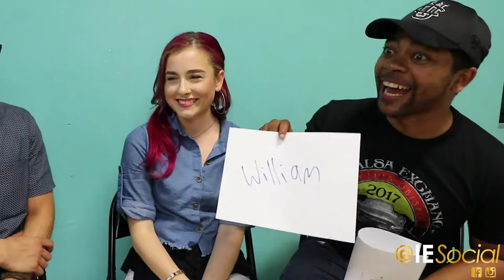Interview with William Henry Carpenter and Eden Hayes Fleming Cha Cha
@IESocial Interview of William Henry Carpenter and Eden Hayes Fleming of ZamzaraDanceCompany! So much great advice in this video! Tips for dating in the Latin Dance Scene and a special message to the Latin Dance Scene Humility.

Like and follow the the IESocial page for other tips, interviews, and dance events.

**Facebook — @IESocial
**Instagram — @IESocial

@IESocial is the Premier Social in the Inland Empire taking place every third Saturday of the Month in the Inland Empire.

INLAND EMPIRE'S FIRST "SOCIAL DANCER SHOWDOWN"
AMATEUR SALSA JACK AND JILL SOCIAL DANCER COMPETITION @IESOCIAL**ONE NIGHT!!

$300 in Prizes.
Top Male Leader $150 plus trophy
Top Female Follow $150 plus trophy
2 Full Passes to LABKS to Runner Ups

Hosted by William and Eden

All contestants must register no later than Thursday May 18th, 2017 @ 11:59 pm via the IESocial or in person on Thursday May 18th at Rumba en Rancho (Rhythm Addict Studio in Rancho Cucamonga).

Cha Cha Cha Workshop by William and Eden
Workshop starts at 7:30 PM sharp!

EVENT LINKS:
$300 Social Dancer Showdown hosted by William and Eden:

Nocturnal Salsa & Bachata Rooms -- "Late Night Dancing"
**Dj Gus
**Dj Paz

“Social Dancer Showdown”
Salsa Amateur Competition
Rules & Guidelines

$300 — $150 top female social dancer & $150 top male social dancer plus trophies!

2 FULL PASSES to Los Angeles BKS Festival Hosted By Kenny Miranda

All contestants must be amateurs (Is not or has not been a paid dance instructor, has not previously won a social dancer competition, not a pro dancer)

All contestants must register no later than Thursday May 18th, 2017 @ 11:59 pm via the IESocial or in person on Thursday May 18th at Rumba at the Palace (1276 W. 7th St., Upland, CA)

On day of the event, dancers must check in no later than 9:30 pm. At 10 pm random numbers will be drawn and dancers will be paired.

Competition consists of two rounds.

First round — a random song will be selected and each couple will dance for approximately 1:30. five couples are selected by the audience.

Final Round — a random song will be selected and each couple will dance for approximately 1:30. One couple selected as the winner.

** 3 Judges will score based on audience response, connection with your partner, musicality, technique, and showmanship.
**Social dance attire encouraged
**No choreography needed
**All decisions are final

Equipment used to film this video:
**Drone: DJI Mavic Pro
**Camera: Canon 80Dd
**Lens: Wide lens Canon EF-S 10-18mm f/4.5-5.6 IS STM Lens
**Microphone: Rode VMPR VideoMic Pro R with Rycote Lyre Shockmount
** VIdeo Light for DSLR LimoStudio 160 LED Video Light Lamp Panel Dimmable for DSLR Camera DV Camcorder, AGG1318
**Tripod Manfrotto traveler BeFree Tripod with Ball Head